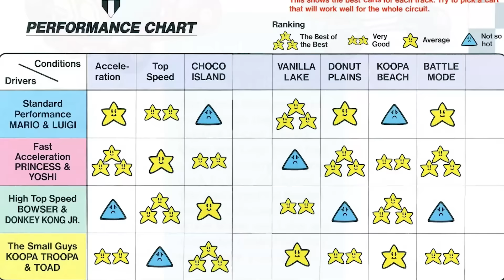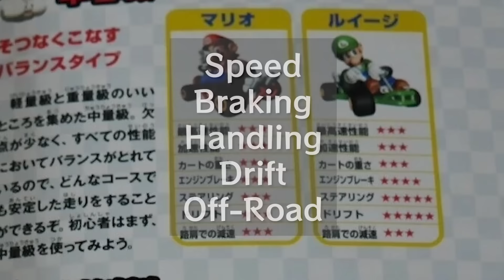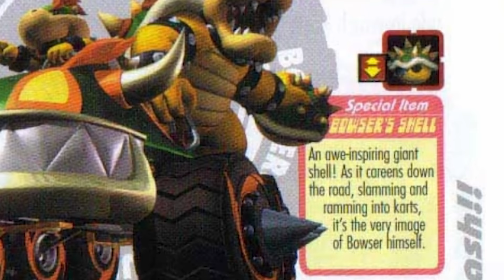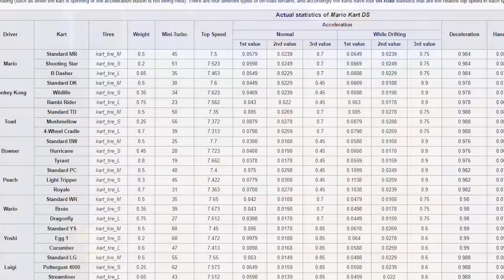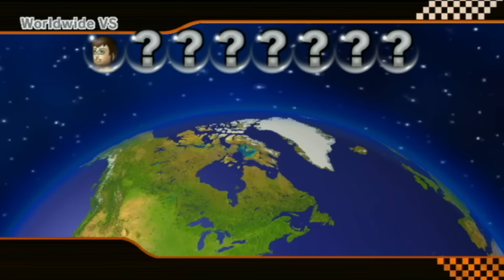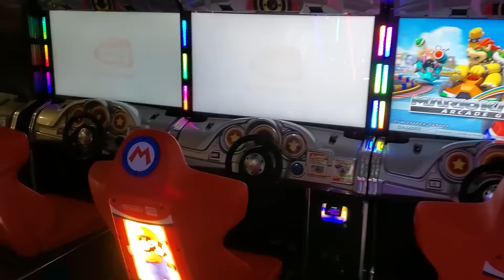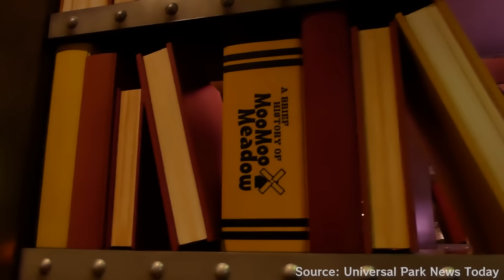I Care Very Deeply About Mario Kart.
Why do we keep coming back to Mario Kart? In making this video, I learned far more than I ever could have anticipated.

which was used extensively in my research.
for being an invaluable resource for experimentation in Mario Kart 8 Deluxe.

And shoutouts to Shortcat for the great Mario Kart 8 Deluxe videos! Here is the video of his that I sampled!

Chapters
0:00 Intro
2:27 Start Your Engines (Super Mario Kart, Mario Kart 64)
23:04 Bumps in the Road (Super Circuit, Double Dash, DS, Wii)
1:01:30 Interlude - Spinoffs of a Spinoff
1:09:24 Going for Gold (Mario Kart 7, Mario Kart 8 Deluxe)
1:33:18 Conclusion

Sources

This is where I got the funny Baby Luigi image

Check out this post to see which videos are coming next!